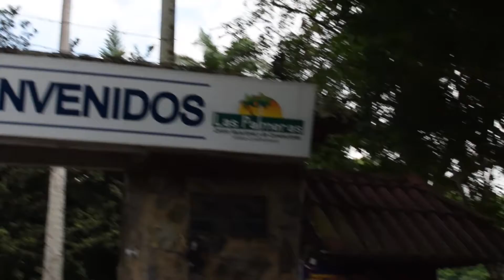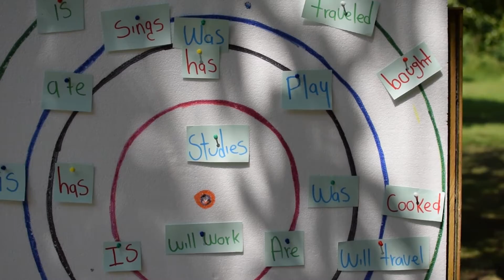Salida de Inmersión Funza 2019